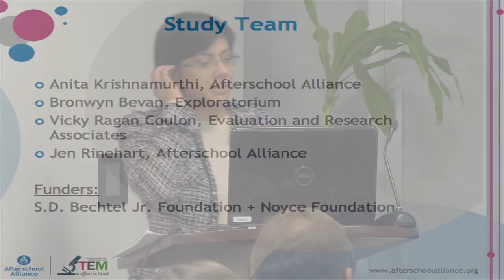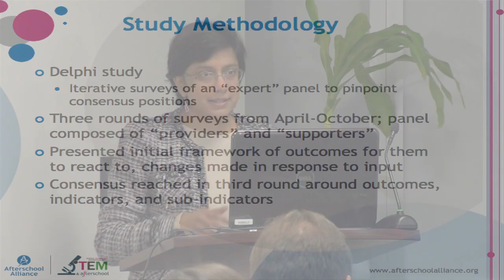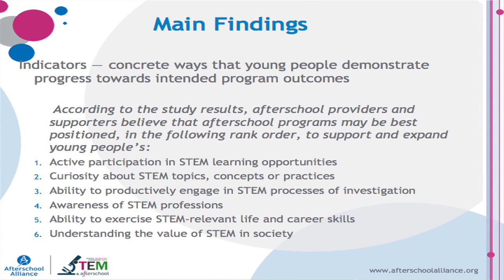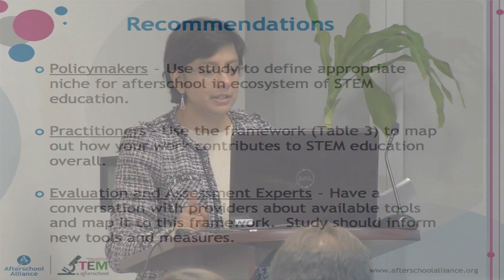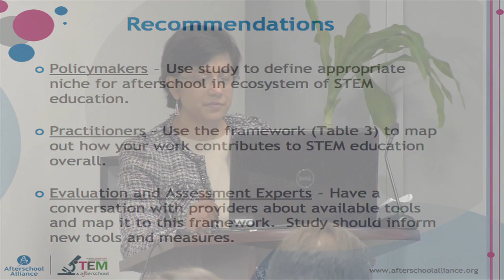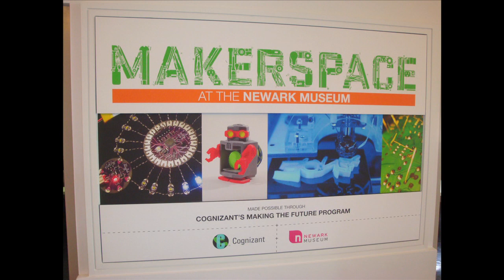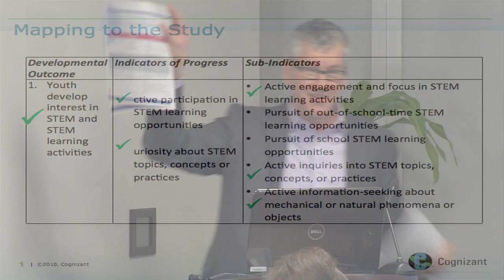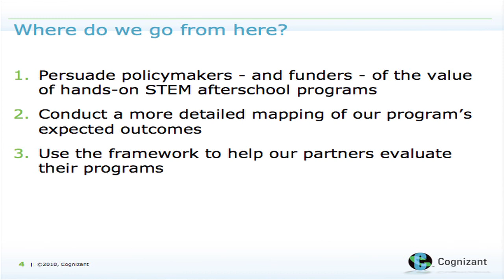STEM Salon - January 12, 2013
Dr. Anita Krishnamurthi, director of STEM policy for the Afterschool
Alliance, Ron Ottinger, executive director of the Noyce Foundation, and
Mark Greenlaw, vice president for sustainability and education affairs at
Cognizant, discuss the Afterschool Alliance's new report on afterschool
STEM learning outcomes.